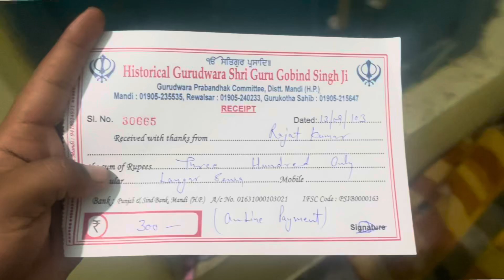HIMACHAL DESTROYED AFTET FLOOD | STUCK IN TRAFFIC | DAY - 45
In This vlog , I started hitchhiking from manikaran as usual… And then frim bhunter to mandi I saw so many houses destroyed… and So many roads are broken … And then I got stuck in a long traffic … because of Roads conditions… Then I Reached mandi , Himachal pardesh …

If you guys have any questions...
You can ask me in comment...

Mic - INTERNAL MIC

Location - MANDI
Regards - Rajat jethi